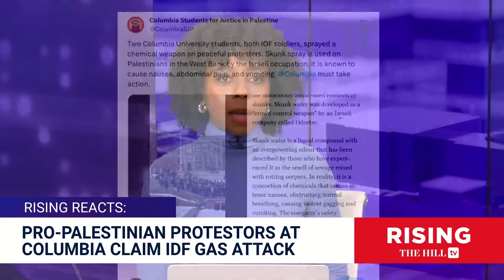ELITE UNIVERSITIES in SHAMBLES Over Israel-Gaza Issue, Summers Says Jews CAN'T FLOURISH At Harvard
Briahna Joy Gray and Robby Soave discuss comments made by former Obama Administration Alumni Larry Summers, regarding Harvards choice to lead it's semitism taskforce.